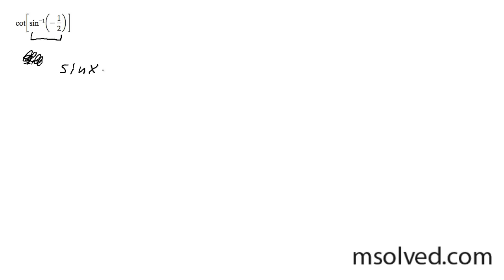cot[sin^-1(-1/2)]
Find the unique solution to the trig problem cot[sin^-1(-1/2)]